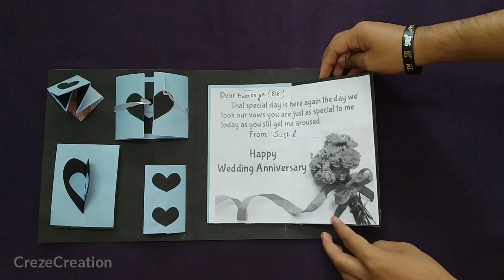Anniversary Card 💕❤️😍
Wish you happy  1st anniversary to sushil Naik & Harapriya Naik

⭐ For Order This type of design

               Please Contact

Hello guys
I hope you enjoy this video . keep supporting me , so I make this type of interesting video for you.

⭐Camera :
    Realme 5